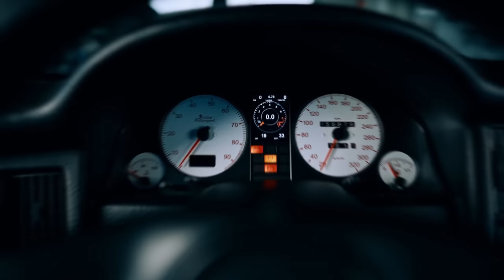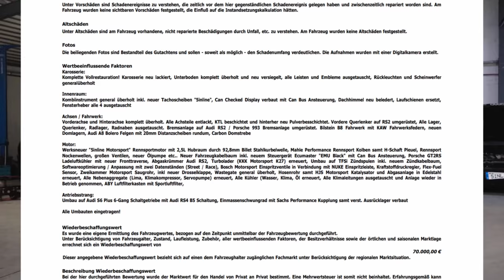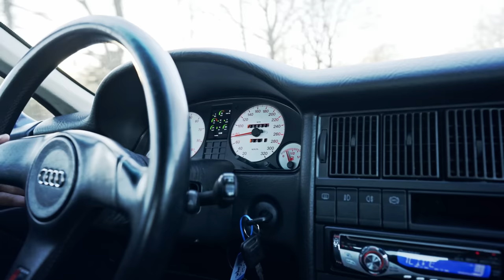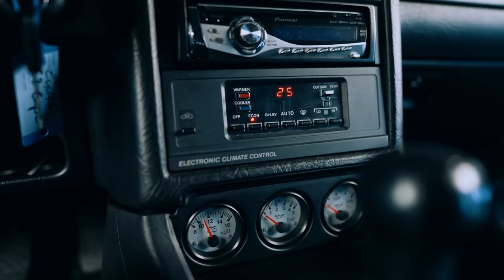Dieser YOUNGTIMER Audi ist eine GELDDRUCKMASCHINE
Lasst uns gerne Feedback, Problemstellungen an euren Autos oder Videoideen da!